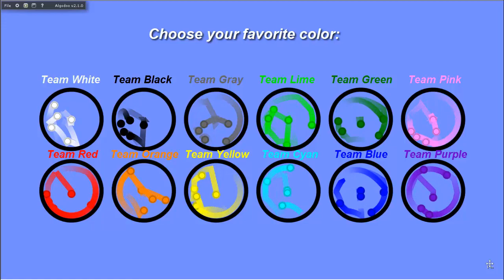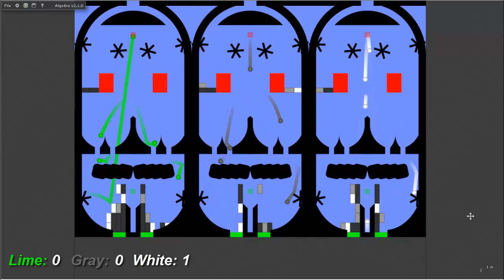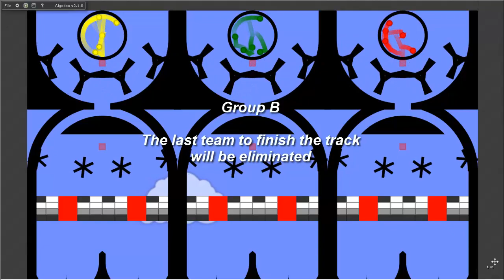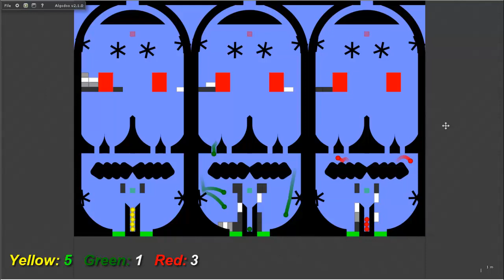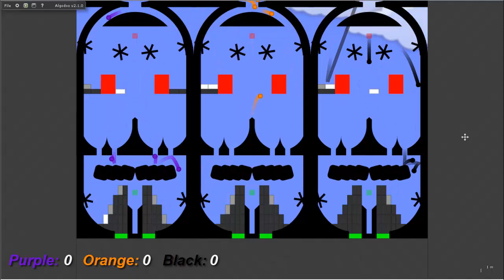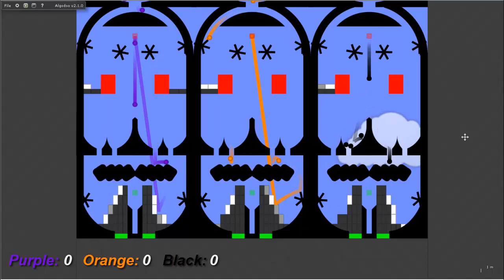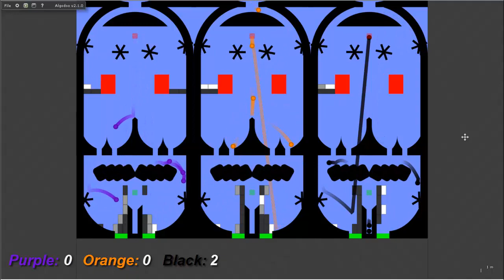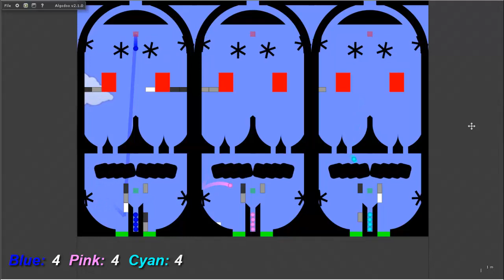Marble Race Tournament #2: 12 Teams - Part 1/3 (Groups) | Bouncy Marble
Hey guys, this is the first part of the marble race tournament 2. I hope you like it :D

1. Jupiter - Silent Partner
2. Ladybug - Quincas Moreira
3. Let Your Body Rock - MK2
4. Lucky Duck - Silent Partner
5. The Darkness - MK2
6. Ghost Cop -  Dougie Wood
7. Scarab - Quincas Moreira